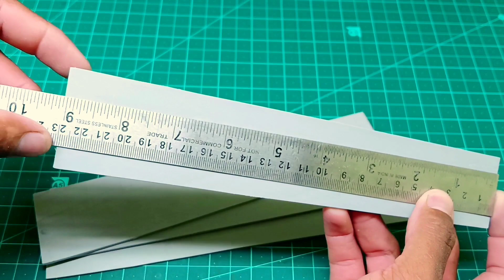Make A Seiling Fan 775 Motor With PVC Pipe घर पे बनाइए सेलिंग फैन 775 मोटर With PVC Pipe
Hello Friends Aaj is Video Me 775 Motor Se Ek Seiling Fan Banane Wale Hain Video Campaleet Wach Kigyega

# 775MotorFan

Soldering Irons
Glue Gun
Green Cutting Mat
12 Volte Motor
5 Volte Motor
Canon Camera
Boya Mic